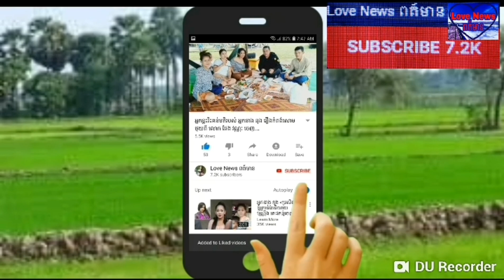តោះទៅមើលផ្ទះរបស់លោក ព្រាប សុវត្ថិ ឃើញហើយចង់រស់នៅអត់?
Love News ពត៍មាន សូមស្វាគមន៍បងប្អូនទាំងអស់គ្នា សូមចុចSubscriber ដេីម្បីទទូលបានពត៍មានថ្មីៗពីសង្គមបច្ចុប្បន្ននិងអនាគត។សូមអរគុណ!